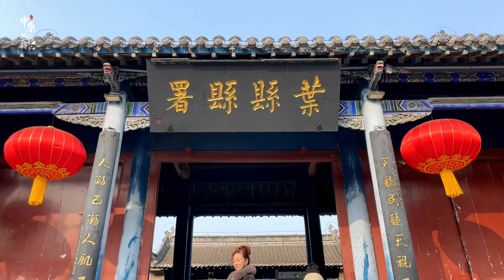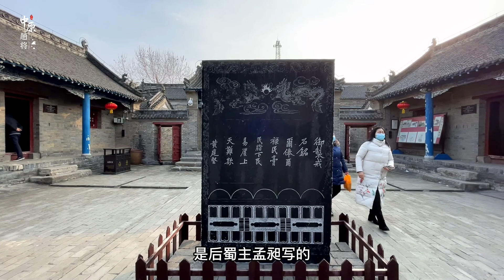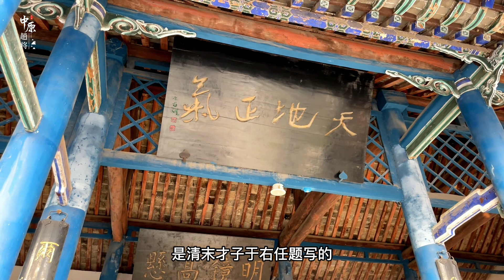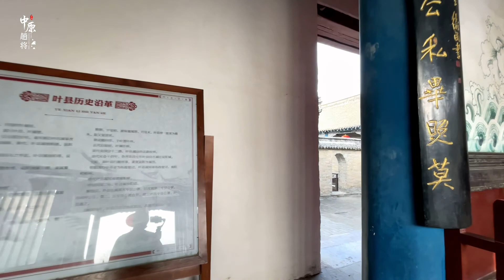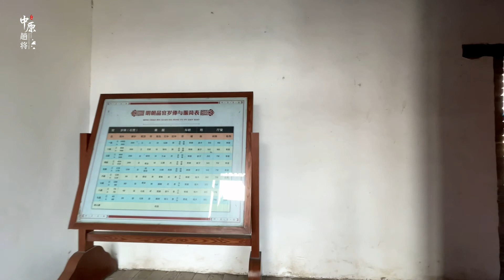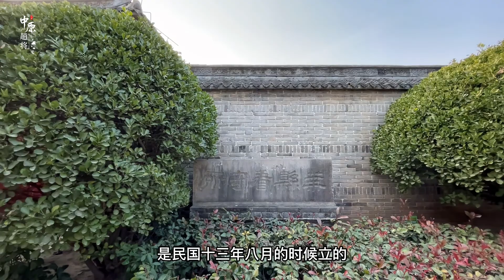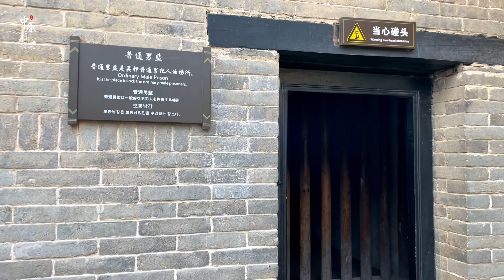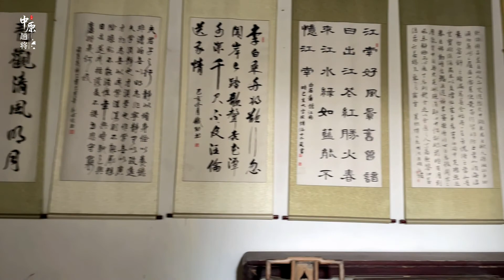探秘河南叶县县衙，中国现存唯一明代县衙，坐堂的县令都是正五品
河南叶县县衙是目前中国现存的古代衙署中唯一的明代县衙建筑，也是目前国内保存最完整的古代衙署，最特别的是他是一座五品县衙。里面保留了古代的监狱，牢房里刑具齐全，还有惨无人道的木驴……